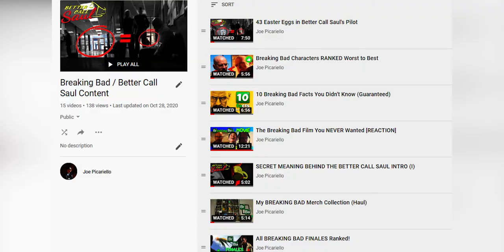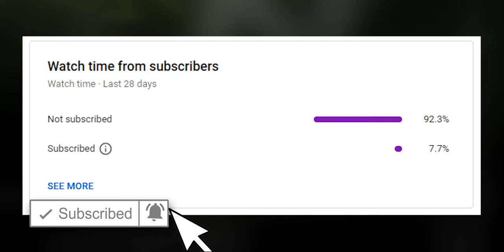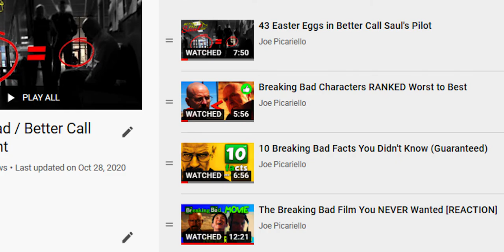18 Easter Eggs in Better Call Saul's Mijo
18 Easter Eggs in Better Call Saul's Mijo
From the information I gathered watching the commentary episodes of Better Call Saul, these are all the bits of easter eggs and facts from Better Call Saul's S01 E02 "Mijo" that no one else has even mentioned!!

➦ Follow Cap'n Cook on Instagram for tons of memes, fun facts, quizzes, & more!
Set in a world pre-Walter White, this up-coming movie features Jesse Pinkman ranking up in the drug world. If you are interested in seeing this movie, follow the Instagram below to be there for new announcements.

Joe Picariello Short Films...

➤ Hello! Here, you’ll see mainly Short films with lots of variety in terms of genres and on occasion a movie review or commentary video.

☆In the comment section, tell me what you liked about the video and tell me what could be improved because I want to post the best content I can for my Subscriber:D☆